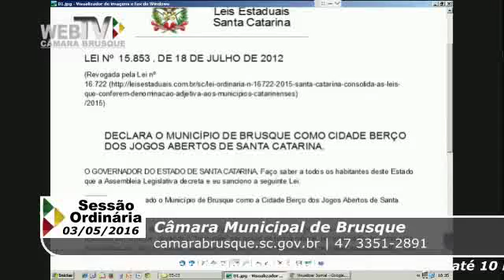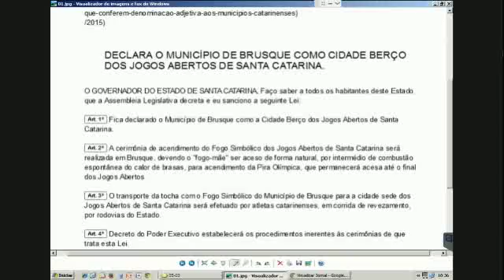03/05/2016 - Pirola questiona ausência de Brusque entre as cidades que receberão a tocha olímpica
Durante a sessão ordinária desta terça-feira, 3, o vereador Jean Pirola (PP) informou que irá solicitar a inclusão de Brusque no roteiro catarinense da passagem da tocha olímpica, conforme requerimento aprovado ontem pelo plenário. A correspondência deverá ser encaminhada aos presidentes do Comitê Organizador dos Jogos Olímpicos e Paraolímpicos Rio 2016, do Comitê Olímpico do Brasil (COB), da Empresa Olímpica Municipal S/A, com cópia ao Ministro do Esporte, à Secretaria de Turismo, Cultura e Esporte de Santa Catarina e à Federação Catarinense de Esporte (Fesporte).